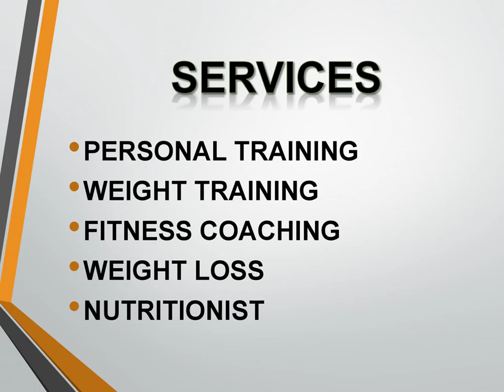Best Weight Loss Training in Mount Martha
Looking for the best Weight Loss Training in Mount Martha? Then visit Performance Weight Training. They boast a team of highly experienced and certified personal trainers who are passionate about helping you succeed. They provide the best Personal Training in Mount Eliza. They believe that building a strong foundation is crucial to achieving long-lasting results.